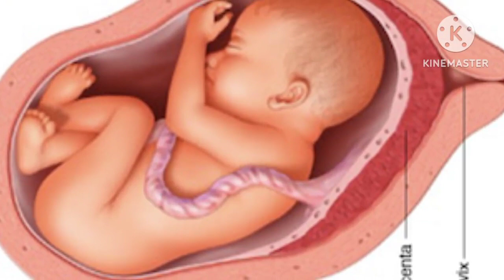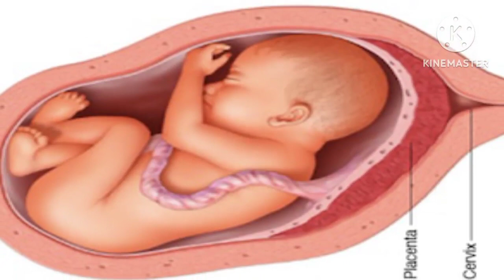pregnancy spoting means|how to know pregnancy healthy or not|baby healthy growth in womb